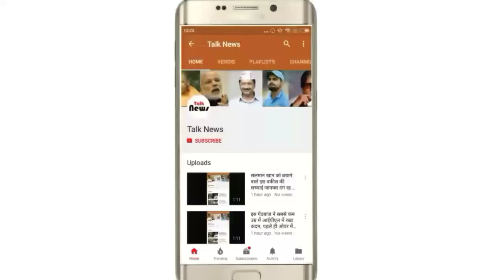इन अतरंगी पेंट के डिजाइन देखकर आपकी हंसी छूट जाएगी, देखें तस्वीरें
आज हम आपके लिए कुछ ऐसी तस्वीरें लेकर आए हैं, जिन्हें देखने के बाद आपकी हंसी आउट ऑफ कंट्रोल हो जाएगी। जिस तरह से आज कल फैशन बदल रहा है उसे देखते हुए वह दिन दूर नहीं जब फैशन के नाम पर लोगों के पास कुछ भी नहीं बचने वाला।

फैशन के इस दौर में कुछ भी पहन लो वही फैशन बन जाता है इसीलिए आज हम आपके लिए कुछ ऐसी तस्वीरें लेकर आए हैं जिन्हें देखने के बाद आज आपकी हंसी छूट जाएगी।

इन लोगों ने फैशन के नाम पर ऐसे वस्त्र धारण कर रखे हैं जिसे देख कर आपके उठेंगे कि सचमुच ही कल युग चल रहा है ।

एक समय था जब लोग सभ्य कपड़े पहनते थे पर अभी बीते जमाने की बात हो चुकी है ।अपने आप को दोस्तों के बीच में और सोशल मीडिया में कूल के चक्कर में लोग अक्सर ही इस तरह के फैशन अपना लेते हैं।